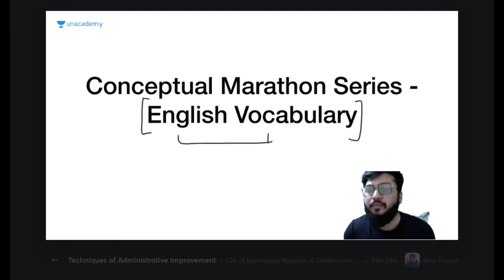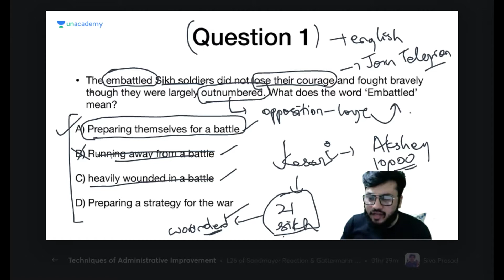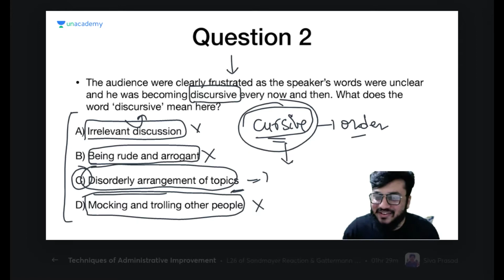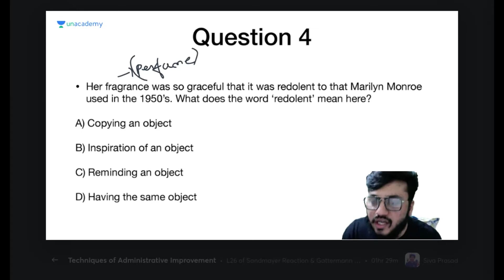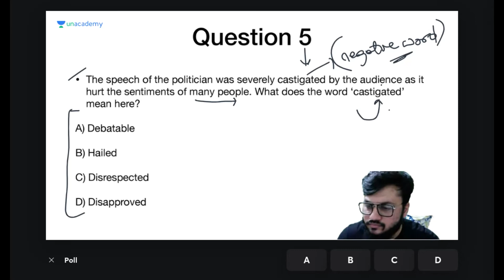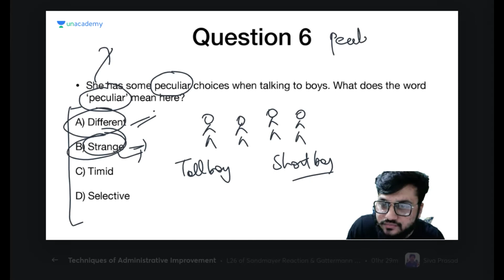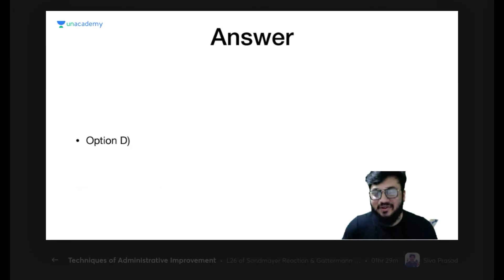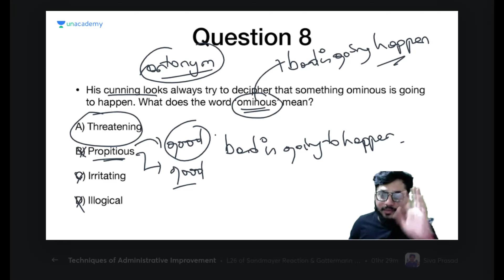Want to Master English Vocabulary? Let's Practice | GATE 2021 | Shreyas Aravind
English Vocabulary sometimes becomes a bottleneck in the preparation of a lot of competitive exam aspirants. Worry no more, as Unacademy educator, Shreyas Aravind brings a series of episodes that will help you understand how to approach MCQs on English Vocabulary for various competitive exams. This session will be beneficial for aspirants of GATE 2021, ESE 2021, state PSC exams like UPPSC, BPSC, etc. and other such competitive exams who belong from any engineering background.

About Educator: Educator Shreyas A has scored 8.5/9 in IELTS and 331/340 in the GRE. He loves teaching English, Reasoning and Quants. Educator has a total teaching experience of over 2 years.
UPPSC AE 2020 Revise India: Enroll for FREE!
FREE Test Alert: Unacademy GATE - All India Test on 29th Nov
Crack GATE/ General Studies Test Series:
Super 30 Test Series:
Use Special Code: ShreyasAravind
Dedicated channels for your GATE & ESE Preparation:
Join our Exclusive Telegram Channel & Group for GATE & ESE Exams:
Unacademy Subscription Benefits:
1. Learn from your favorite teacher
2. Dedicated DOUBT sessions
3. One Subscription, Unlimited Access
4. Real-time interaction with Teachers
5. You can ask doubts in the live class
6. Download the videos & watch offline